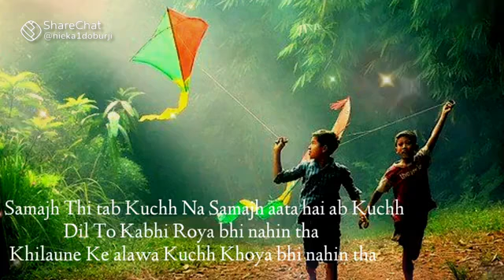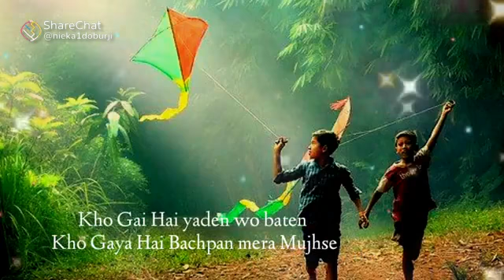Happy children day || happy universal children day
hello ji swagat aa sab da ek bar fer sanjhi rasoi channel te aaj nal diwas matlab children day te sab nu mere walo te family walo happy children day sab mil ke gareeb bachea te v dhyan deo jo ki school nhi ja sakde ohna nu v study di lod aa bal majdoori nu v mil ke roko bachhe sade desh da future ne is lyi happy children day te gareeb bachea di help kro thank you all